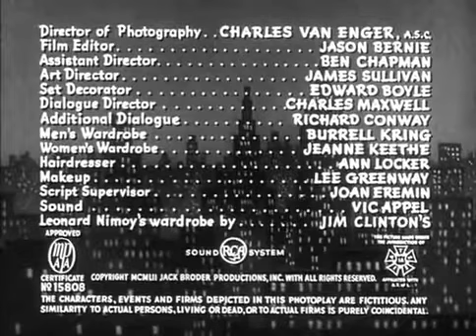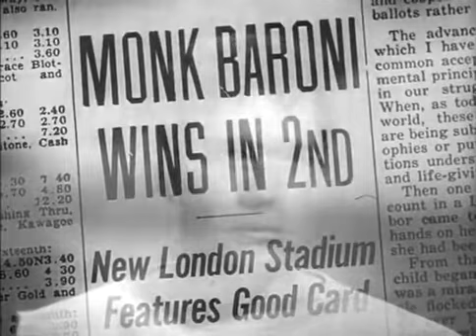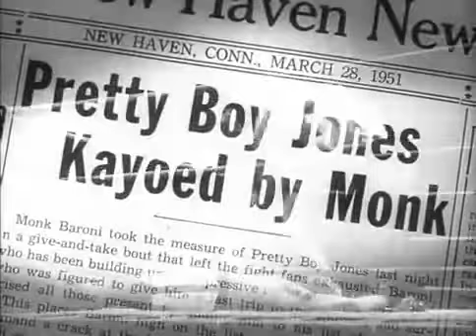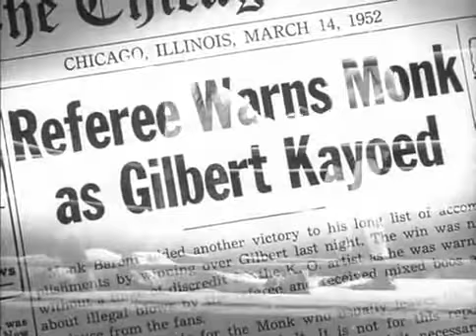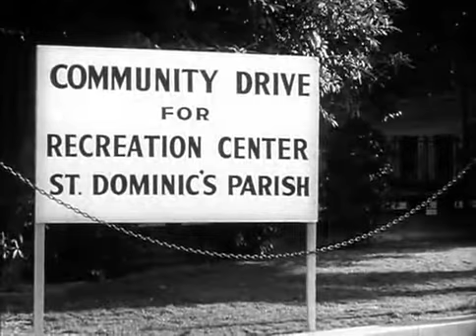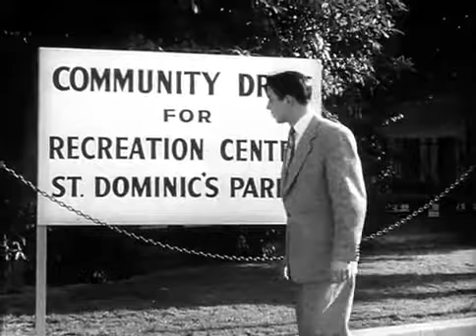Kid Monk Baroni (1952) | Full Movie | Leonard Nimoy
Kid Monk Baroni (1952) is an American sport Film Noir directed by Harold Schuster and starring Leonard Nimoy, Jack Larson and Richard Rober.

Paul Baroni (Leonard Nimoy) has plastic surgery to fix his disfigurement and turns pro boxer after priest Father Callahan (Richard Rober) teaches him how to box.  However soon after his plastic surgery Baroni starts to become conceited and loses respect for those that surround him.  Father Callahan convinces Baroni to resume his boxing to earn some money, some try to get Monk to return to dirty fighting to score some bets in the end things come around.